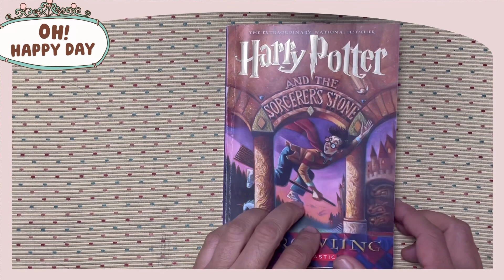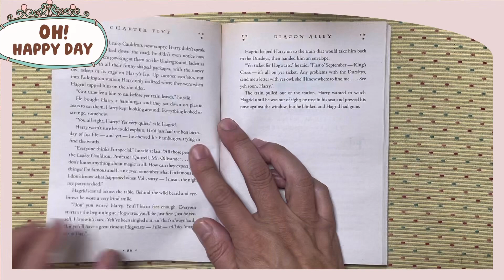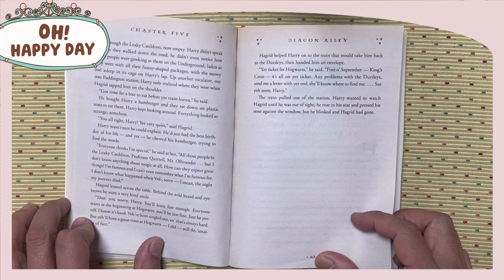S7 Harry Potter Sorcerer’s Stone Ch 5 85-86